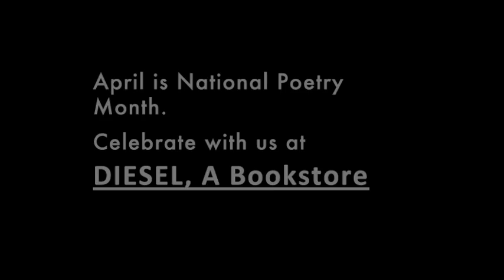Eileen Myles - Smile